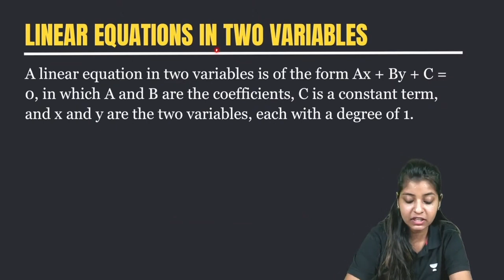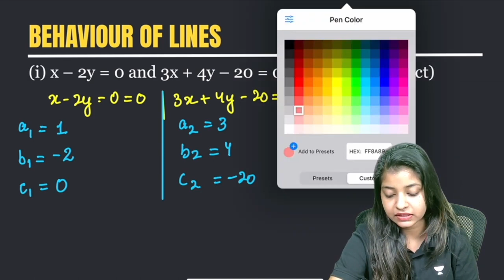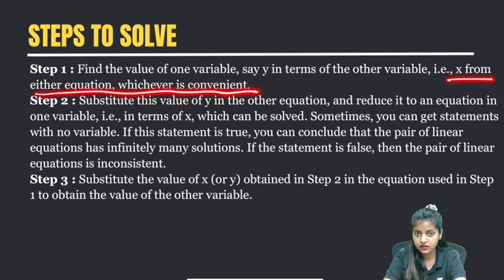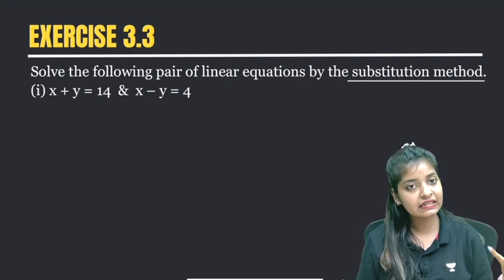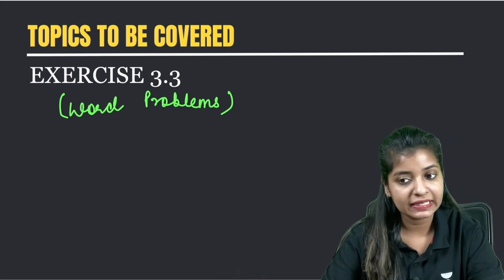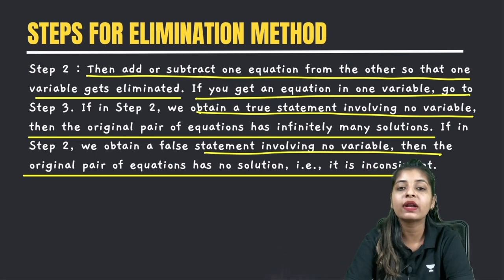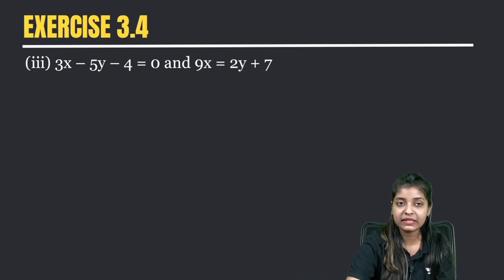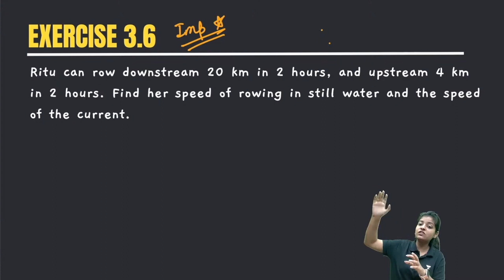Pair of Linear Equations in Two Variables I One Shot | CBSE Class 10 | Maths | Board Exam 2023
In this video Priyal Agrawal ma'am will be teaching Pair of Linear Equations in Two Variables in One Shot. This lecture will benefit students studying for the CBSE 10th Class Board. To help students understand the concepts, they are explained in a crisp and clear manner.